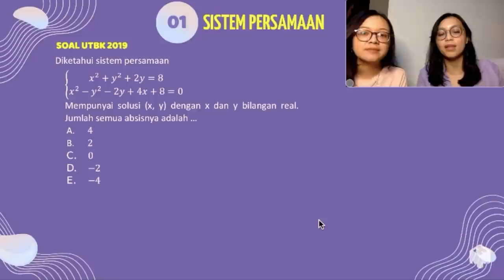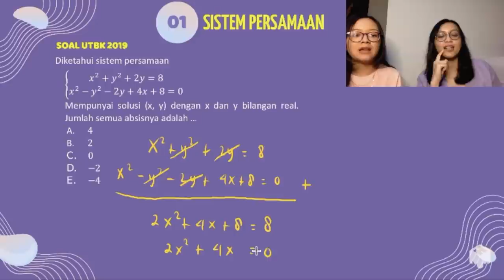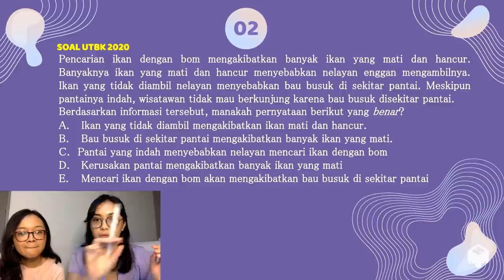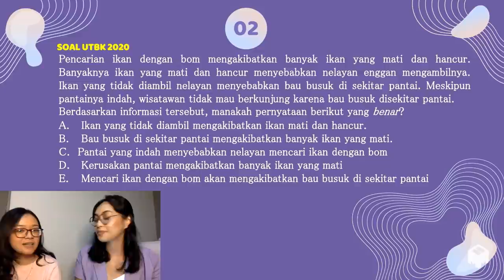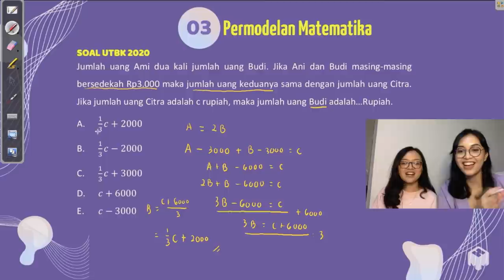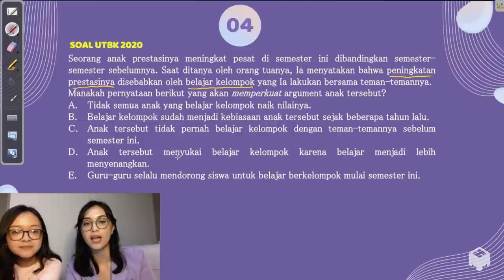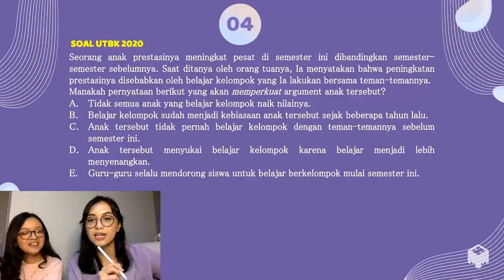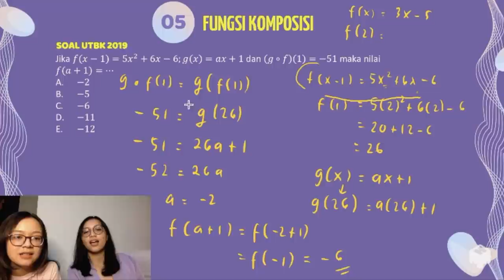BAHAS SOAL PK x PU UTBK 2021 | special last episode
KALI INI KONSEP NGAJARNYA SERU DAH POKOKNYA HARUS NONTON SAMPE ABIS.
BTW ADA 5 SOAL KOLABORASI PK (Pengetahuan Kuantitatif) dan PU (Penalaran Umum) yang dibahas ampe ke konsep asal muasalnya hehe.

Semangat buat pejuang UTBK 2021!! Pokoknya percaya aja pada prosesnya, ingetin ke diri lo bahwa persiapan lo selama ini akan terakumulasi di hari-H UTBK nanti. Percaya diri kalo lo bisa!!! OK OK?!! Ditunggu kabar baiknya :)